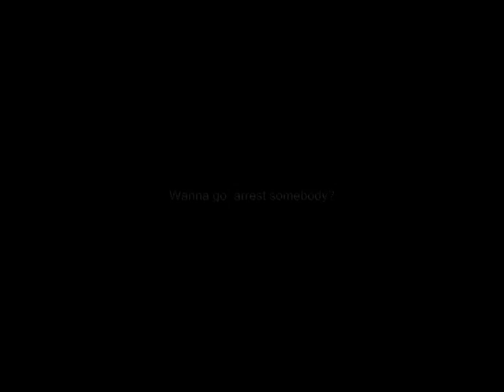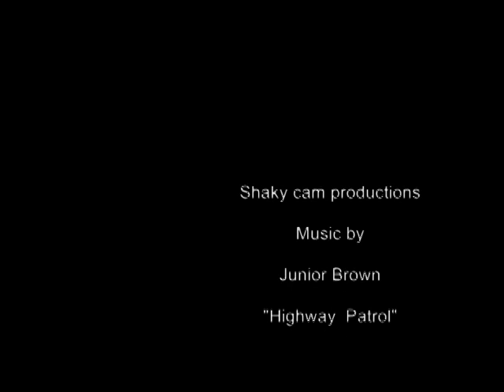APB Arrest Patrol